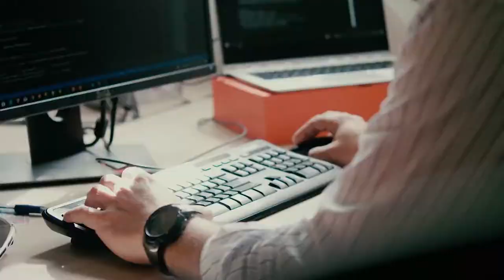Kandidatur Wiebke Winter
Kandidatin für den Bundesvorstand - vorgeschlagen von: CDU Bremen, Junge Union